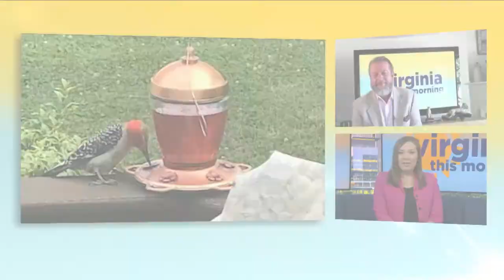Everywhere You Are: birds, kittens and raccoons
Virginia This Morning viewers share photos and videos of what they've been up to.